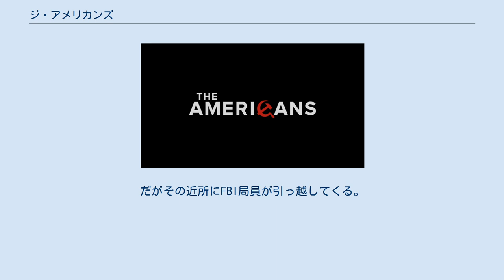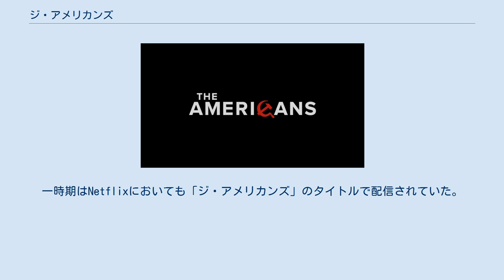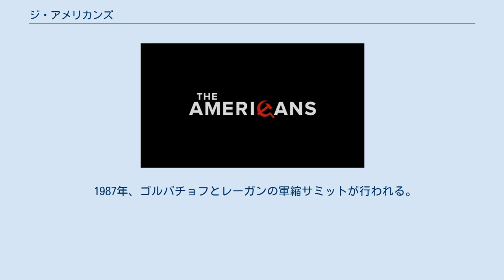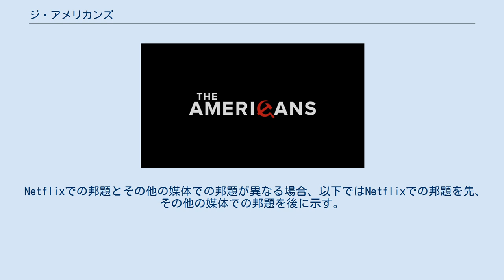ジ・アメリカンズ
『ジ・アメリカンズ』（The Americans）は、元CIA職員のジョー・ワイズバーグによって創作されたアメリカ合衆国のスパイスリラー・ドラマである。
2013年からFXチャンネルで6シーズンにわたり放送された。
 夫婦関係を中心に描くシリアスなファミリードラマであるとともに、スパイスリラードラマでもある。
 1980年のSDIを推進したレーガン大統領時代を舞台とし、ソ連がアメリカに潜伏させていた"モグラ"と呼ばれるスパイの夫婦を中心に描く。
夫婦は国家によって結婚を命令され、身分を偽装してワシントンD.C.の郊外であるバージニア州北部に住み、二人の子供をもうける。
だがその近所にFBI局員が引っ越してくる。
 2020年1月4日の時点で、日本では『ジ・アメリカンズ 極秘潜入スパイ』のタイトルで全シーズンをAmazonビデオとHuluが配信し、20世紀フォックス・ホーム・エンターテイメント・ジャパンがDVDを発売している。
一時期はNetflixにおいても「ジ・アメリカンズ」のタイトルで配信されていた。
 Netflixと、Hulu、AmazonビデオおよびDVDなどその他の媒体では、固有名詞などの日本語表記が異なる場合があるが、本記事においてはNetflixの表記を優先する。
 1981年、KGB工作員であるエリザベスとフィリップのジェニングス夫妻は長年普通のアメリカ人夫婦を装って潜入している。
夫妻は現地で二人の子供ーペイジとヘンリーーまでもうけているが、子供たちは両親の正体を知らない。
近所にFBI防諜部員であるスタン・ビーマンが引っ越してきてジェニングス夫妻の友人となり、ソ連大使館で働くニーナを脅して情報提供者とする。
ジェニングス夫妻の心は祖国とアメリカ合衆国の間、そして任務と夫婦愛・家族愛の間で揺れ動く。
 ソ連によるアフガン侵攻、アメリカでのイラン・コントラ事件、ステルス兵器開発が背景に描かれる。
同様に子供を持つスパイ仲間の夫妻が惨殺され、ジェニングス夫妻は家族の将来を案じる。
ペイジは教会活動にのめりこむ。
フィリップはスタンのFBIの同僚のマーサと秘密裏に結婚して情報提供者とする。
スタンは愛するようになったソ連大使館内の情報提供者ニーナを見捨てるが、夫婦仲は崩壊する。
 1982年、ソ連によるアフガン侵攻、南アフリカでの反アパルトヘイト運動が背景に描かれる。
KGBはペイジをスパイにするようジェニングス夫妻に迫り、フィリップは抵抗する。
フィリップとかつての恋人の間の息子が兵士としてアフガニスタンにいる事がわかる。
スタンは同じくニーナを愛するKGB要員オレグと協力してニーナを解放しようと努力する。
ペイジは両親の秘密に気付いて問い詰め、真実を知って苦しむ。
マーサはFBI内に仕掛けた盗聴器が発見されて窮地に落ちる。
 『ザ・デイ・アフター』が放送されて話題を呼んだ1983年を舞台とする。
ペイジは敬愛するティム牧師に両親の正体を話してしまい、ジェニングス夫妻は当局に報告されないよう苦心する。
スパイ活動が露見したマーサは、KGBにより密かにロシアに脱出させられる。
上司のギャドは責任を取らされて解雇され、のちにKGBに殺される。
ジェニングス夫妻は生物兵器を持ち出す任務で思わぬ危険に遭遇する。
スタンは離婚して息子マシューと同居し始め、ペイジはマシューに接近してFBIの事を探ろうとする。
ニーナはソ連で処刑される。
オレグは良心の呵責から、アメリカの生物兵器を盗もうとするソ連の試みをスタンにもらして阻止する。
 1984年、家族の問題が主人公たちを悩ませる。
ペイジは両親の秘密を隠すことに苦しむ。
成績の良いヘンリーは全寮制の名門校を目指す。
ジェニングス夫妻は自分たちが持ち出した生物兵器をソ連がアフガニスタンで使ったと知り苦悩する。
夫妻はソ連からアメリカに亡命した一家に近づき、帰国させようと揺さぶる。
フィリップの息子ミーシャは父に会うためにアメリカに入国するが、ガブリエルに説得されて帰国する。
ガブリエルが帰国し、夫妻も子供たちを連れて帰国することを考え始める。
帰国したオレグは食料流通の不正を正そうとし、有力者によって妨げられる。
KGBはオレグとスタン、ニーナとの関係を疑う...